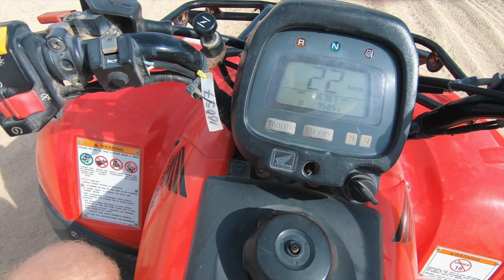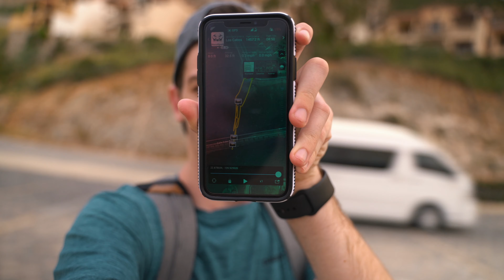Thanksgiving in Cabo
For thanksgiving we took a trip to Cabo San Lucas. We were there for a week and did many fun activities like four-wheeling in the desert and zip-lining through Mexican forrest.